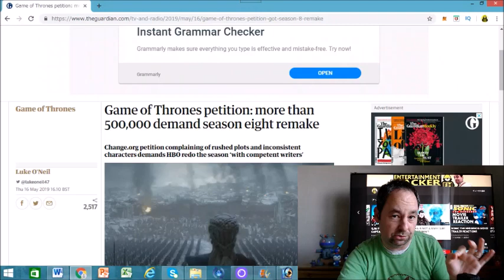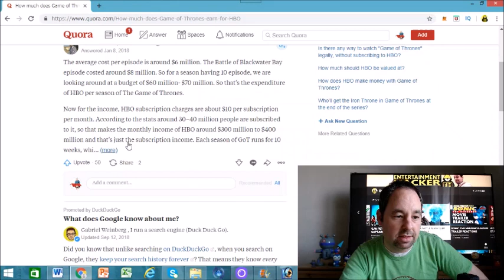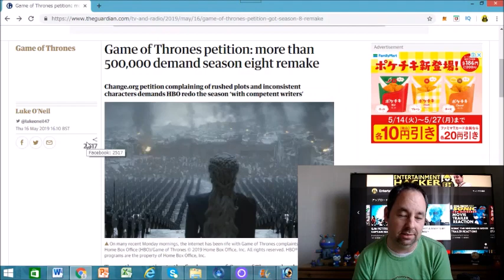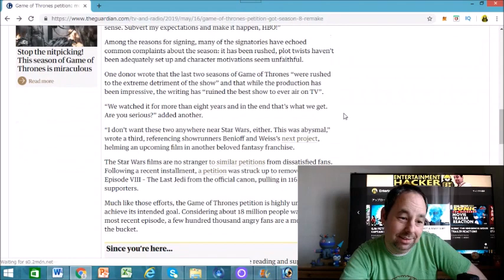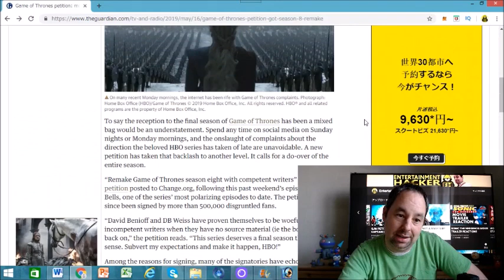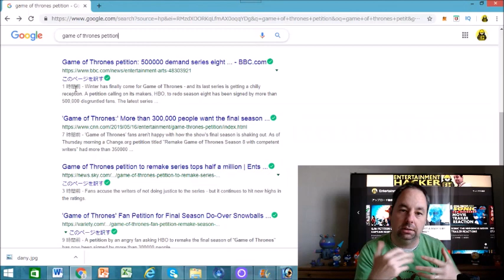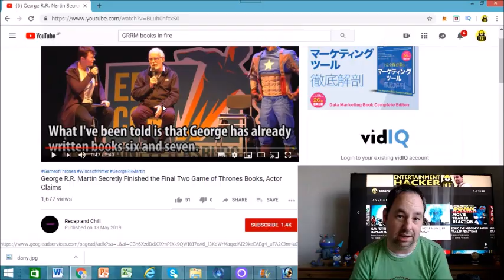PETITION TO REMAKE GAME OF THRONES FINALE REACHES 500,000!!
Talking about that growing petition to remake the last season of Game of Thrones! The drama is strong with this one!